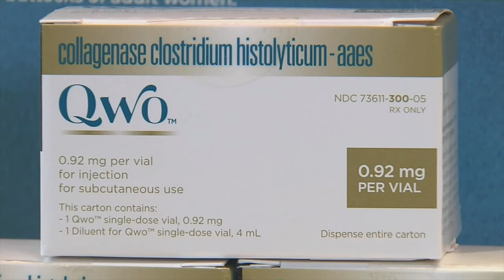3 Plus Your Beauty- Curate MedAesthics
If you are among the 95 percent of women frustrated with cellulite Cindy Wilson at Curate MedAesthics says she can help.Curate was chosen as a selcct carrier of a new cellulite injection.